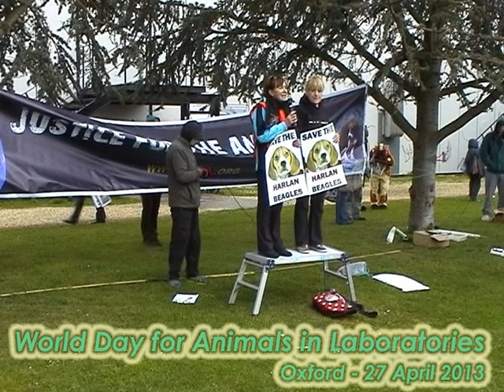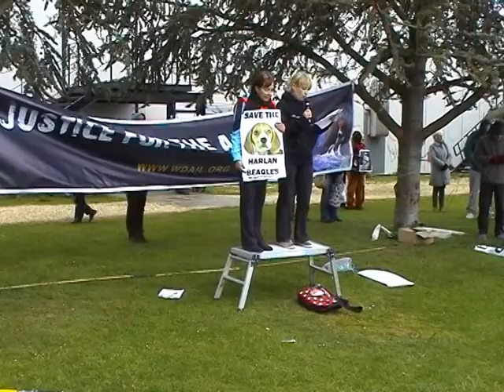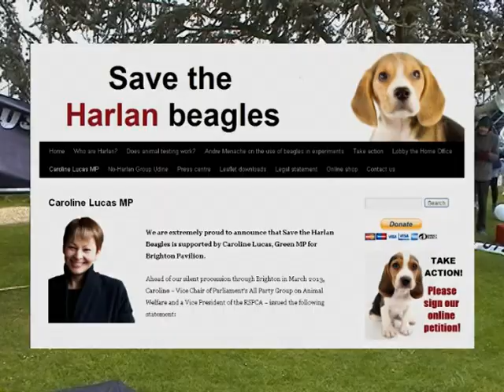WDAIL 2013 - Save the Harlan Beagles Campaign (speech & poem)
Hear how the Harlan Beagle Campaign is going from strength to strength.  Also, Lisa Symonds reads a heartfelt poem on behalf of the beagles currently suffering in UK laboratories.